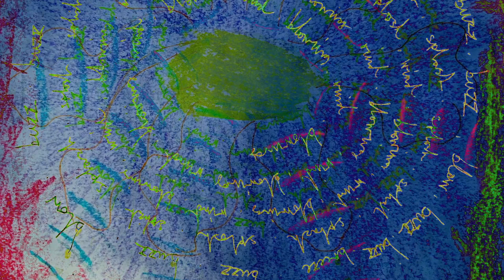Curious Minds Exhibition Woodbridge Library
In just 12 sessions participants of Suffolk Artlink’s Curious Minds programme have produced beautiful and inspiring work.

 Lead artists Michelle Brace and Lily Hammond.

Suffolk Artlink’s Curious Minds is a wellbeing programme which supports people aged 18 or over in Ipswich and East Suffolk living with complex health needs. Its purpose is to support the Primary Care Personalised Care Programme and participation is by referral through Ipswich and East Suffolk Primary Care.